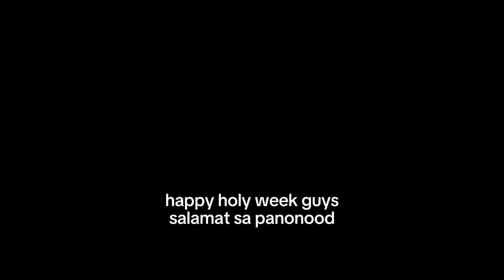ARAW NG LINGGO NG PALASPAS (PALM SUNDAY) SA GROTTO NG LOURDES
Palm sunday recalls the story in Christian scripture of jesus' entry into Jerusalem,greeted by people waving palm branches.
It is a reminder of christian to welcome Jesus into their hearts and to be willing to follow him.